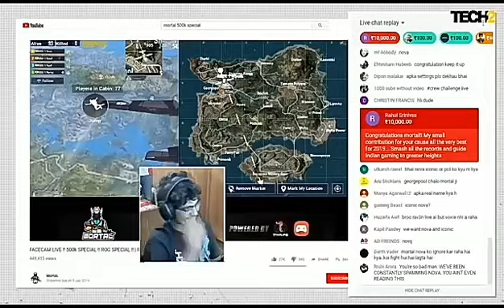MortaL | BGMI/PUBG Mobile | Motivational Montage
ENGLISH SUBTITLES AVAILABLE! TURN IT ON!

If you play PUBG Mobile then you must be knowing Mortal.I am sure after watching this video you will be motivated.

If you are real fan of Mortal then make sure to Like this video.

Kardo Bhai...!!Thoda support kardo